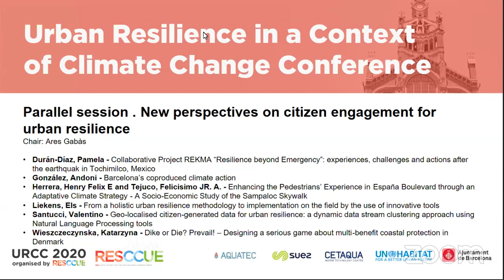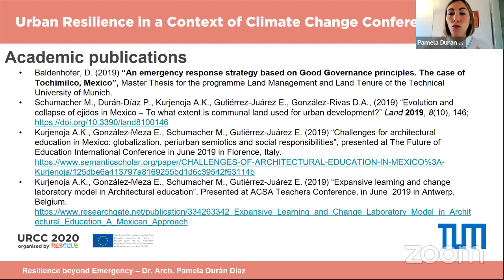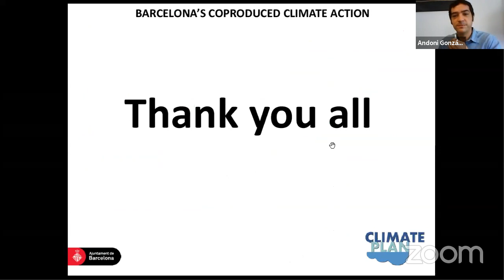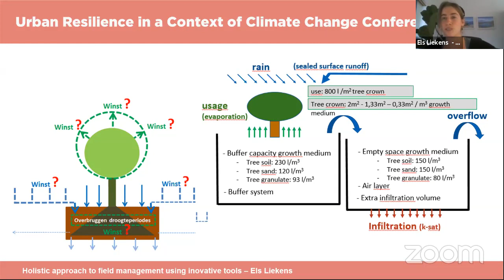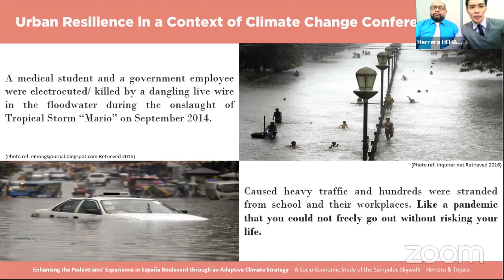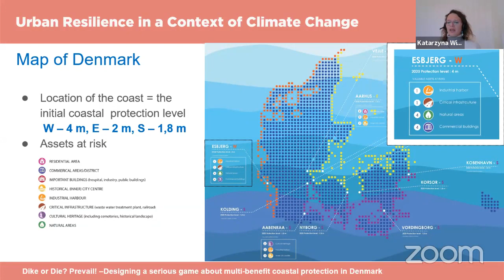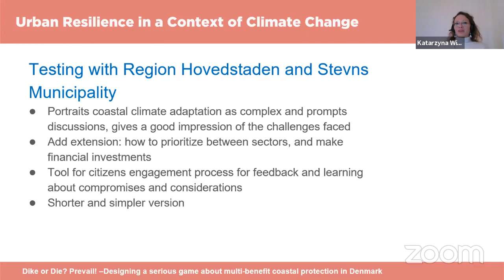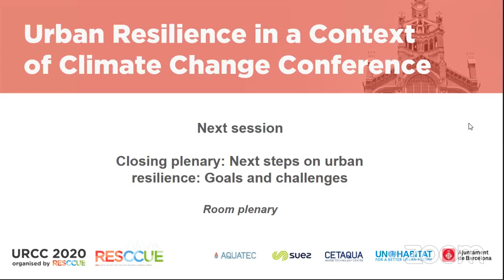New Perspectives on Citizen Engagement for Urban Resilience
🔴Urban Resilience in a context of Climate Change Conference (URCC) 2020
by RESCCUE

▶︎Parallel Session: New Perspectives on Citizen Engagement for Urban Resilience

•Convener: Ares Gabàs.

Speakers:
•Durán-Díaz, Pamela.
•González, Andoni.
•Herrera, Henry Felix E and Tejuco, Felicisimo JR. A.
•Liekens, Els.
•Santucci, Valentino.
•Wieszczeczynska, Katarzyna.